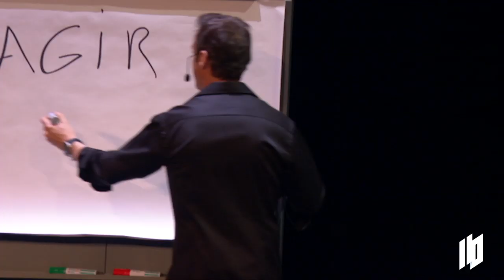COMMENT CHANGER DE VIE I Franck Nicolas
Les 4 clés vers une vie plus riche:
1-Savoir se connaître
2-Affronter ses peurs
3-Passer massivement à l’action
4- Persévérer et ne rien lâcher

Rejoignez LA TOURNÉE 110 : Une journée pour développer votre faim de réussir 🔥
"On sort des discours formatés" "C'est un événement participatif qui va nous galvaniser et que l'on va conserver"

Cet événement d'une journée à l’allure de concert de rock va vous permettre de booster votre leadership, votre carrière et votre niveau d’énergie.

Avec La Tournée 110%, vous allez mettre fin à la procrastination et prendre des décisions avec plus de clarté !

Faites partie des 15 000 chanceux attendus cette année et

Nos meilleurs programmes de formation:
Programme SPARK: Une année de formation et de coaching en ligne pour une transformation totale ➡️